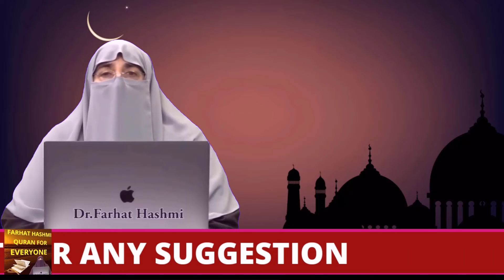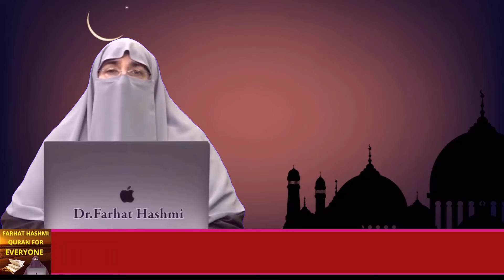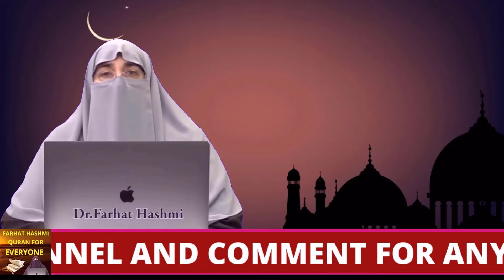Jannat Mein Sab Ghar Wale Ek Sath Rahen gay By Farhat Hashmi